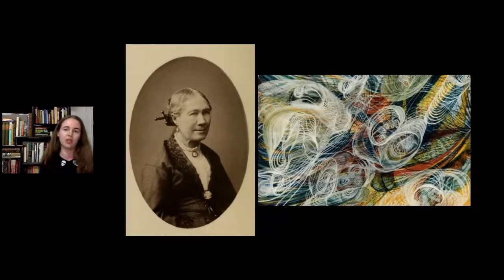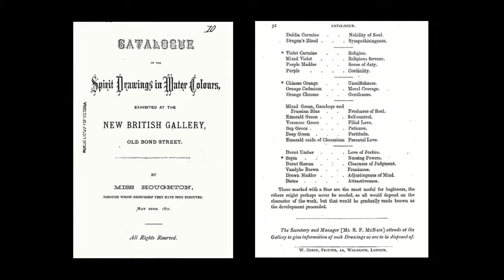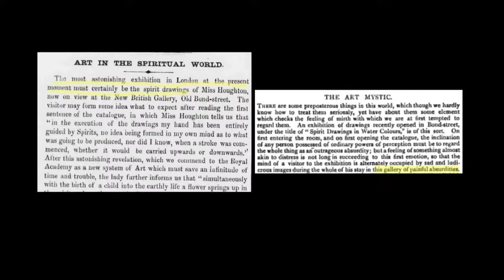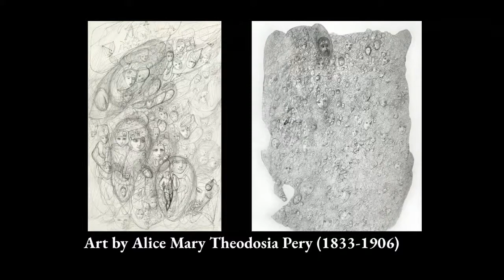Georgiana Houghton, Artist of a World Beyond Death | Odd Salon "Shock & Art"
In 1871, London was startled by an exhibition unlike any other, and the painter of these colorful tangles of lines claimed to be guided by the spirits of the dead.

Allison Meier ~ Georgiana Houghton, Artist of a World Beyond Death

Odd Salon SHORTS "Shock & Art": Five, five minute stories of outrageous art and maddening masterpieces, eccentric artists, scandalous canvases & pieces that inspired love, loathing & lust

Curated by JR Pepper
Produced and edited by Annetta Black & Tre Balchowsky